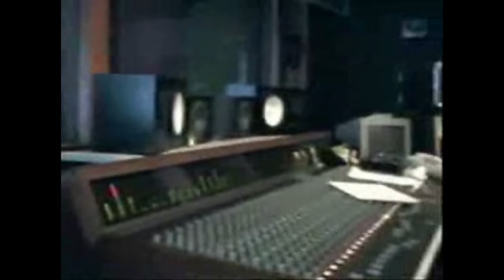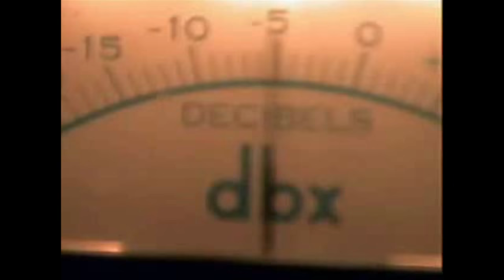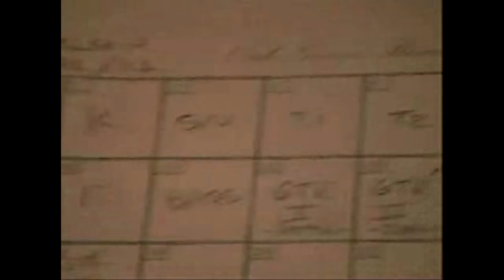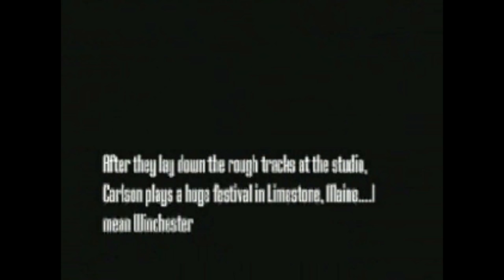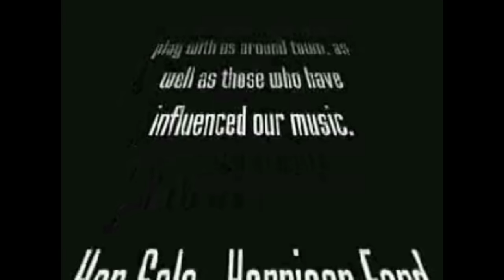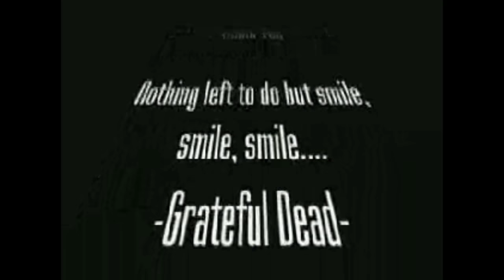Mashed Potatoes Twist and Grow—The Carlson Movie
in 2002ish a high school rock band from massachusetts redefined what it means to be modestly valiant, reasonably hirsute, and heavily inspired by phish plus some other bands. this is their story.